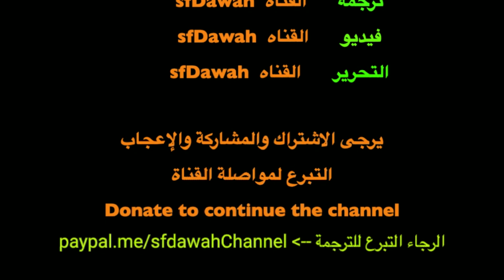لا تلمسها...نفاق واضحوكة! عرب إسرائيلي ومسلم ويهودي وأمريكية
إذا كنت ترغب في الانضمام إلى عضويتنا والمساهمة في نفقات الدعوة والترجمة ، فقم بالتسجيل والانضمام
صندوق المعدات والمصروفات::

!! شارك في صفحتنا الجديدة على الفيس بوك ... لا تنسى إن شاء الله
قد تحتوي بعض مقاطع الفيديو على كلمات قوية ، وقد يجد بعض المشاهدين بعض محتوياتها مسيئة أو غير ملائمة.

إخلاء المسؤولية: لا يمثل المشاهدون ورأي المتحدثين أو المناظرين في مقاطع الفيديو هذه القناة بأي شكل أو شكل ، فالقناة تمثل فقط الصورة الفعلية في ركن المتحدثين.

*** حقوق النسخ محفوظة***

شكرا لمشاهدتك

English

Original contents :  @sFDawah
Copy Right Reserved :  @sFDawah &  @sFDawah Arabic باللغة العربية
Edited and Uploaded:  @sFDawah Arabic باللغة العربية ​